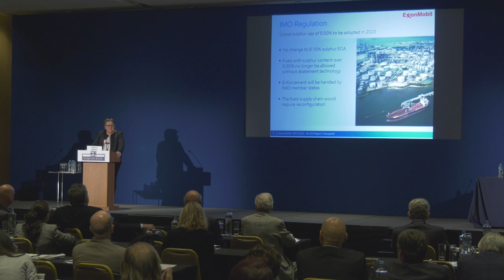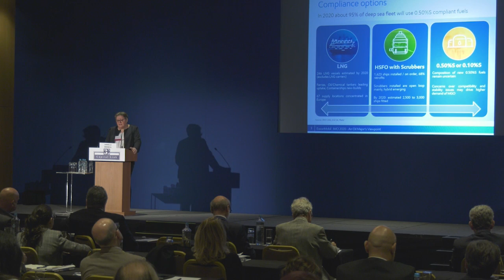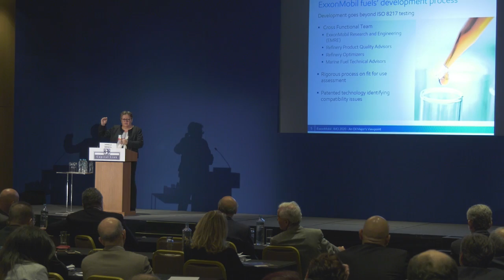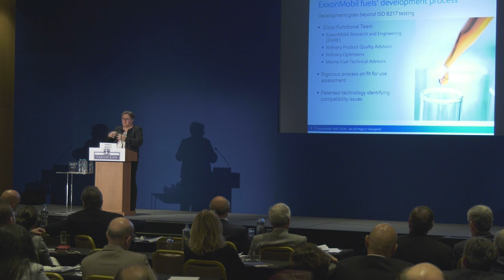2018 8th Annual Operational Excellence in Shipping - IMO 2020 & Marine Fuels...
Mrs. Armelle Breneol, Senior Marine Fuels Technical Advisor - ExxonMobil Marine